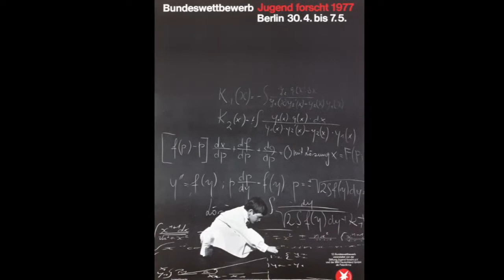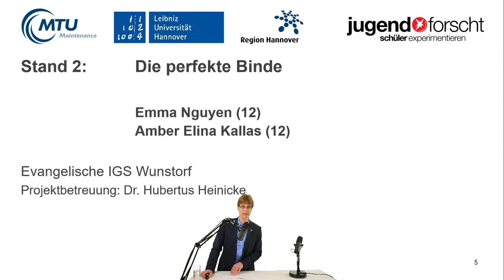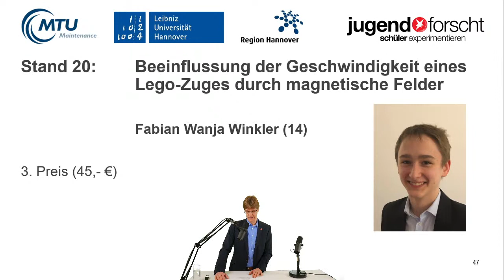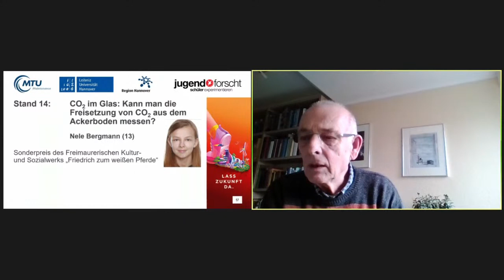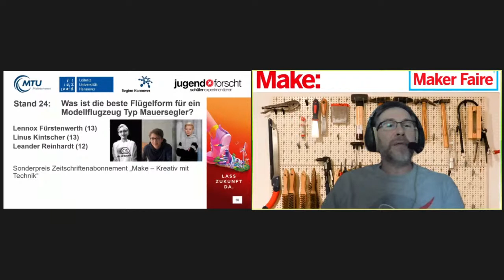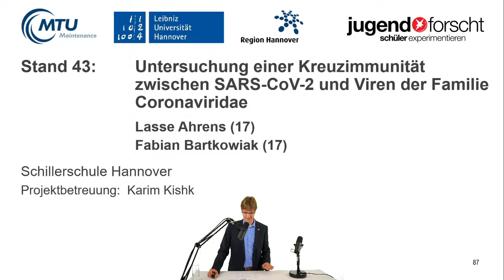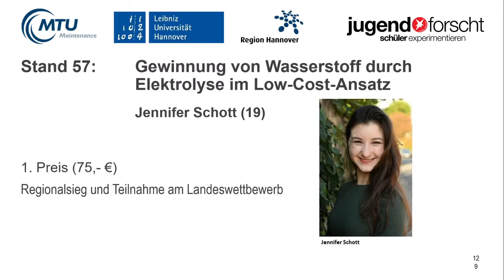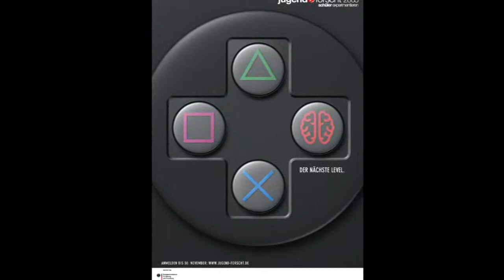Jugend forscht und Schüler experimentieren - Regionalwettbewerb Hannover 2021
Jugend forscht ist Deutschlands bekanntester Nachwuchswettbewerb. Die Teilnehmenden können sich eine eigene interessante Fragestellung suchen und diese mit naturwissenschaftlichen, technischen oder mathematischen Methoden bearbeiten. Insgesamt 59 Projekte treten am 17.02. in Hannover beim Regionalwettbewerb 2021 an. Die Regionalsieger der sieben Fachgebiete Arbeitswelt, Biologie, Chemie, Geo- und Raumwissenschaften, Mathematik/Informatik, Physik und Technik qualifizieren sich für den Landesentscheid.